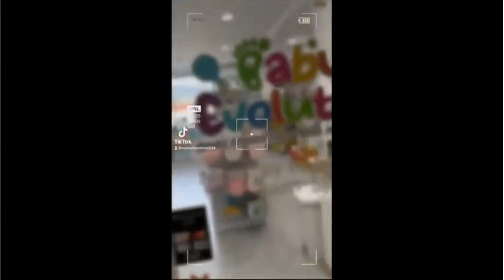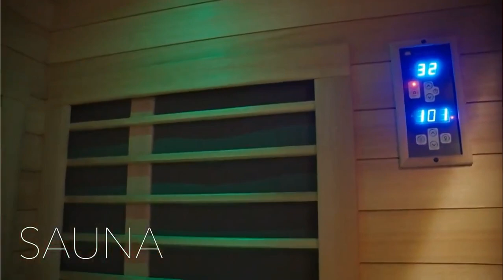St Thomas Carnival 2023 GRANDMASTERS BAND